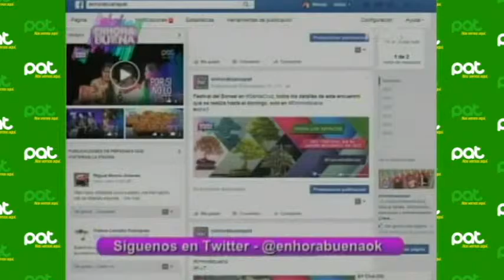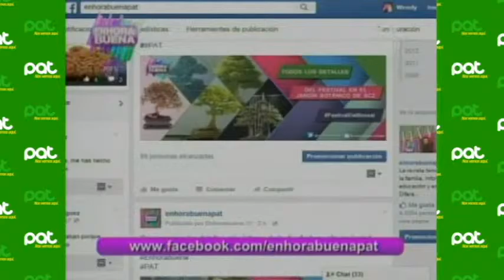Sopa crema de pollo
Pat Bolivia
Gonzalo nos enseña a cocinar esta deliciosa sopa.